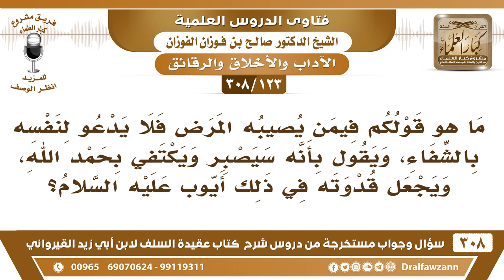[123 -308] ما هو قولكم فيمن يُصيبه المرض فلا يدعو لنفسه بالشفاء اقتداء بأيوب عليه السلام؟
-[123 -308] السؤال: ما هو قولكم فيمن يُصيبه المرض فلا يدعو لنفسه بالشفاء، ويقول بأنه سيصبر ويكتفي بحمد الله، ويجعل قدوته في ذلك أيوب عليه السلام؟
الجواب: أيوب عليه السلام دعا ربه: ﴿وَأَيُّوبَ إِذْ نَادَى رَبَّهُ أَنِّي مَسَّنِيَ الضُّرُّ وَأَنْتَ أَرْحَمُ الرَّاحِمِينَ﴾ [الأنبياء:83] قال الله جل وعلا: ﴿فَاسْتَجَبْنَا لَهُ﴾ [الأنبياء:84] استجبنا دعاءه ما ترك الدعاء، ولا أحد يستغني عن الدعاء أبدًا، والدعاء أعظم أنواع العبادة هو الدعاء.
للاشتراك في قناة الشيخ صالح الفوزان

للاستفسار والإقتراحات والدعم
رئيس الفريق
لمشروع كبار العلماء